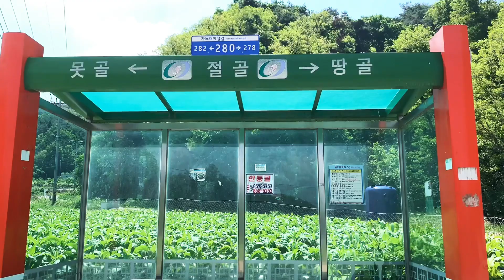[안동 마을구경] 임동 산골마을 담배밭 풍경 | 마리 절골, 제궁골, 뱀실, 못골, 가느래마을 등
안동시 임동면 마리

○ 마   리
안동시내에서 청송방면의 국도를 따라 가면 망천교라는 다리가 나온다. 이 다리를 건너 좌측으로 난 도로를 따라가면 망천2리가 나온다. 마리는 망천2리에서 성진재라는 고개를 넘으면 나타난다. 안동댐 건설로 인하여 예전의 마을은 거의 대부분 수몰되어 사라지고 수몰지역에 살았던 주민들이 이주하여 마리의 여러 자연마을에 분산하여 살고 있다. 마리를 구성하고 있는 자연마을은 모두 5개이다. 마리는 원래 안동군 임북면의 지역이었으며 삼한시대에 마읍군(馬邑郡)이 있었다고 하여 마읍, 맛골, 마읍촌이라 하였다. 그 후 1914년 행정구역 개편에 따라 세천, 도수곡, 신기, 사곡을 병합하여 마동이 되었고 1934년에는 월곡면에 편입되었다. 그리고 1973년 안동댐 건설로 인하여 일부가 수몰되고 나머지는 일부는 1974년 월곡면이 폐지되자 임동면에 편입되어 현재까지 이르고 있다.

▶ 뱀실·사곡(巳谷)·못골
안동댐 건설로 수몰민 일부가 이곳에 정착하면서 마을을 조성하였다. 수몰되기 전에는 이곳에 사람이 살고 있지 않았다고 한다. 마을 뒤쪽 계곡에는 30여 년 전에 조성한 작은 못이 있다. 이로 인하여 못골이라는 이름이 붙여졌으나 주민들은 아직도 옛 이름인 뱀실로 더 많이 부른다. 뱀실이라는 명칭은 마을의 형상이 뱀처럼 길게 늘어졌다고 하여 붙여진 것이다. 마을의 가구수는 12가구이며 각성이다. 이 마을이 마리에서 가장 큰 마을에 해당된다.
  ◇ 터 골：뱀실 동쪽 산너머에 있는 골짜기이다. 옛날 사람들이 터를 잡아서 살았다고 하여 터골이란 명칭이 붙여졌다.
  ◇ 바 른 골：뱀실 동쪽에 있는 골짜기로 골이 곧게 뻗었다고 해서 붙여진 명칭이다.

▶ 절골·사곡(寺谷)
절골은 마리의 원마을인 뱀실의 남쪽에 위치하고 있으며 현재 5가구가 살고 있다. 이 마을 역시 안동댐 건설로 인하여 이건한 주민들이 용덕사 주변에 자리를 잡아 생긴 것으로 사찰이 있다고 하여 절곡 또는 사곡이라는 명칭이 유래되었다고 한다. 마을에 있는 용덕사는 30여 년 전에 조성된 것이다.
  ◇ 용 방 우 재：마리와 중평리의 경계선으로 중평리 쪽에 용모양을 한 바위가 있다고 하여 붙여 진 명칭이다.

▶ 가느래·세천(細川)
가느래 마을은 뱀실에서 북쪽으로 5km 정도 떨어진 곳에 위치한다. 마을 앞에 폭이 좁고 맑은 시냇물이 계속 흐른다고 하여 가느래, 세천이라고 한다. 또 가는 골짜기에 마을이 있다고 하여 그렇게 부르기도 한다. 옛날부터 사람이 거주하였던 곳이었으나 안동댐 건설로 수몰민 일부가 재정착하여 한 때는 20여 가구가 거주하였다. 그러나 현재는 5가구가 거주하고 있다.

▶ 제궁실·제궁골(祭宮谷)
제궁실은 재령이씨 제궁이 있다고 하여 붙여진 명칭이며 안동댐 건설로 수몰민 일부가 정착하였다고 한다. 제궁은 수몰 후 밑에 있던 것을 이건하여 지은 것이다. 제궁골은 뱀실에서 서쪽으로 1km 정도 떨어져 있으며 현재 살고 있는 가구는 4가구이다.

▶ 땅골·지곡(地谷)
땅골, 지곡이라는 명칭은 깊은 골짜기에 마을이 있다고 하여 붙여진 것이다. 이 마을 역시 마리에 있는 대부분의 자연마을과 같이 안동댐 건설로 수몰된 지역의 주민들 일부가 이곳에 정착하여 마을을 이루게 되었다고 한다. 마을의 위치는 망천리와 경계선인 성진재를 넘어와서 왼쪽에 난 길을 따라 작은 재를 넘으면 있다. 현재 이 마을에는 3가구 살고 있다.
  ◇ 성 진 재：마리와 망천2리의 경계되는 고개로 이곳에 성진도사가 거주하였다고 하여 붙여진 명칭이다.(지명유래)